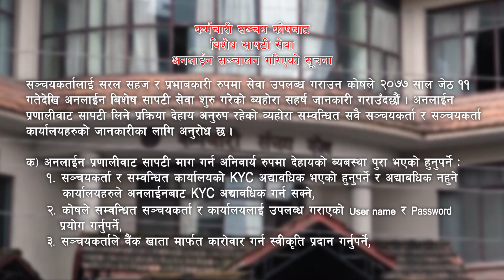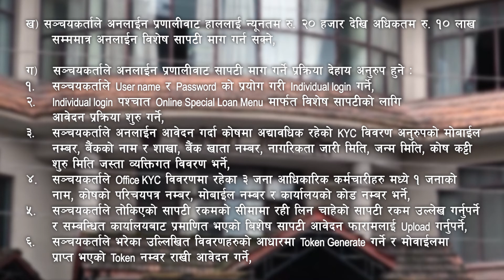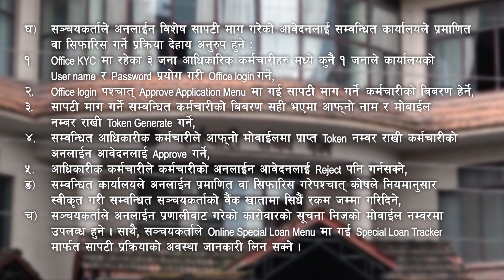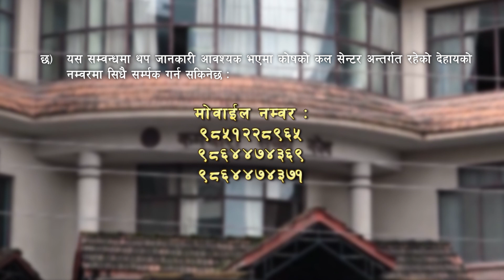Sanchaya Kosh Suchana Only